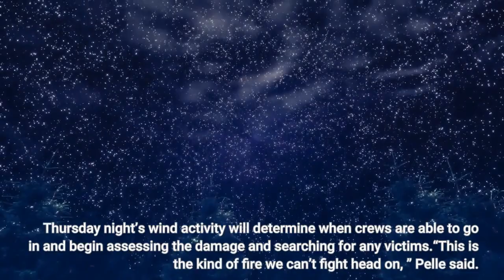Colorado wildfires burn hundreds of homes and force evacuations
An estimated 580 homes, a hotel and a shopping center have burned and tens of thousands of people were evacuated in wind-fueled wildfires outside Denver, officials said Thursday evening. Boulder County Sheriff Joe Pelle said one injury has been reported and he didn’t rule out the possibility of more injuries or deaths to come given the intensity of fires that quickly swept across the region as winds gusted up to 105 mph. The first fire erupted just before 10:30 a. m. and was “attacked pretty quickly and laid down later in the day and is currently being monitored, ” with no structures lost, Pelle said. A second wildfire, reported just after 11 a. m., “ballooned and spread rapidly east, ” Pelle said. The blaze spans 2. 5 square miles and has engulfed parts of the area in smoky, orangish skies and sent residents scrambling to get to safety. Thursday night’s wind activity will determine when crews are able to go in and begin assessing the damage and searching for any victims.“This is the kind of fire we can’t fight head on, ” Pelle said. “We actually had deputy sheriffs and firefighters in areas that had to pull out because they just got overrun. ”The city of Louisville, which has a population of about 21, 000, was ordered to evacuate after all 13, 000 residents in Superior were told to leave. The neighboring towns are roughly 20 miles northwest of Denver. Several blazes started in the area Thursday, at least some sparked by downed power lines. Six people who were injured in the fires were being treated at UCHealth Broomfield Hospital, spokesperson Kelli Christensen said. A nearby portion of U. S. Highway 36 was shut down. Colorado’s Front Range, where most of the state’s population lives, had an extremely dry and mild fall, and winter so far has continued to be mostly dry. Snow was expected Friday in the region, though. Video captured by a bystander outside a Superior Costco store showed winds whipping through trees in the parking lot surrounded by gray skies, a hazy sun and small fires scattered across the ground. Leah Angstman and her husband saw similar skies while returning to their Louisville home from Denver International Airport after being away for the holidays. As they were sitting on the bus going toward Boulder, Angstman recalled leaving clear blue skies and abruptly entering clouds of brown and yellow smoke.“The wind rocked the bus so hard that I thought the bus would tip, ” she wrote in a message to the Associated Press. The visibility was so poor that the bus had to pull over, and they waited a half-hour until a regional transit authority van escorted them to a turnaround on the highway. There she saw four fires burning in bushes across the highway, she said.“The sky was dark, dark brown, and the dirt was blowing in swirls across the sidewalk like snakes, ” she said. Angstman ended up evacuating, getting in a car with her husband and driving northeast without knowing where they would end up.